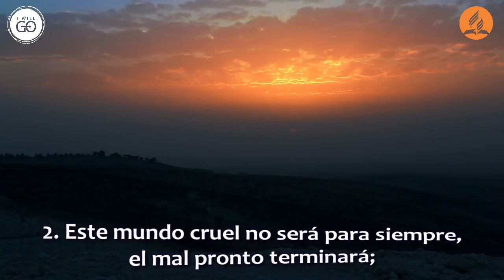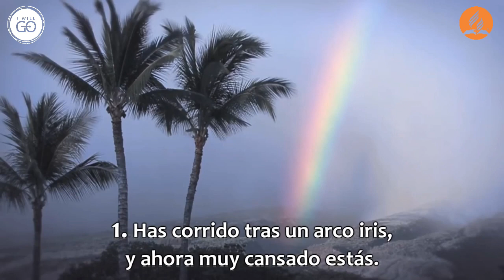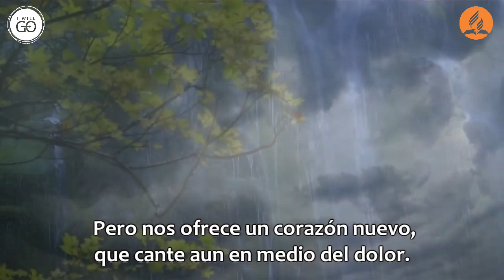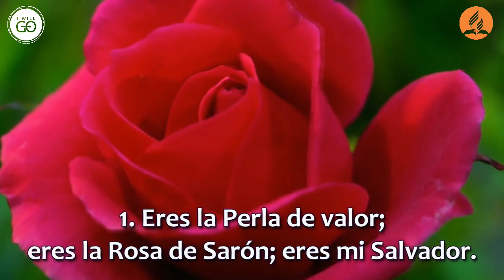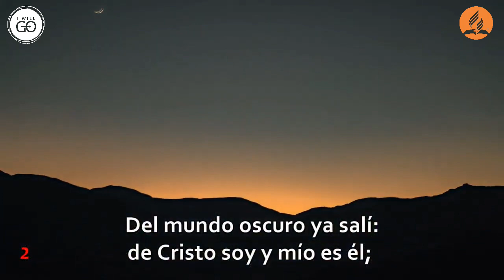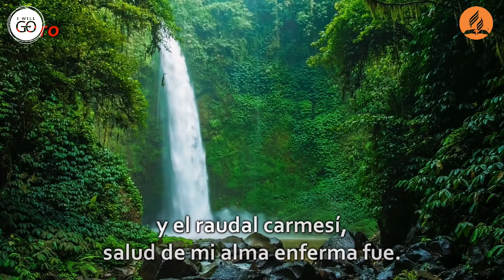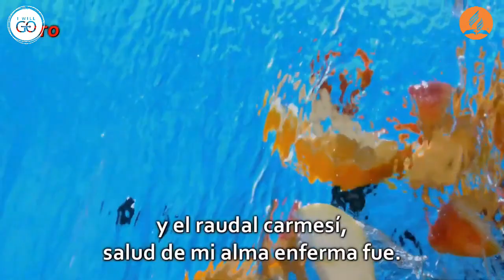Culto Oración y testimonios -10 Enseñanzas de Zaqueo - Hna. Sonia de Bonilla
Miercoles 3 de mayo de 2023 - predicadora Sonia de Bonilla - 10 Enseñanzas de Zaqueo